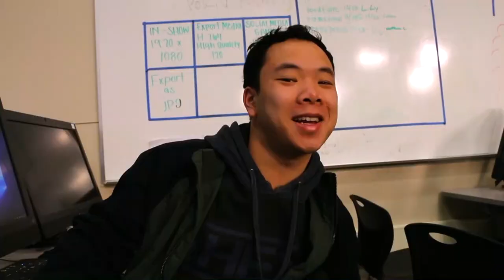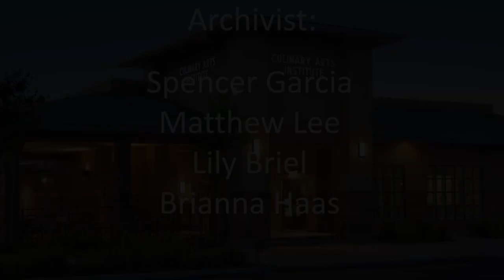COHS WPTV - 01/27/20